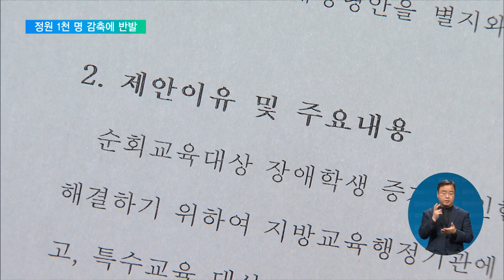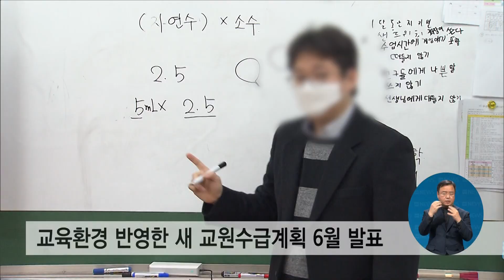2022. 02. 08. 교사 정원 1천 명↓‥"학교 방역·고교학점제 교사 더 필요"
학령인구가 계속 줄어드는 가운데, 교사 정원 문제가 다시 도마 위에 올랐습니다.

정부가 초중고 교사 정원을 1천 명가량 줄이겠다고 발표한 건데요.

교육계에서는 코로나 상황과 고교학점제 등으로 교사가 오히려 더 필요하다며 반발하고 있습니다.

[리포트]

행정안전부가 어제까지 입법 예고한 교사 정원 관련 법령안입니다.

초중고 교원 정원을 1천여 명 줄이는 내용이 담겼습니다.

학령인구 감소에 맞춰 교사 수를 줄이겠단 겁니다.

이달 중 차관 회의와 국무회의를 거쳐 법안을 최종 확정한 뒤 다음 달 1일부터 시행할 예정입니다.

교원단체들은 교육환경에 대한 이해 없이 정부가 정원을 줄인다며 반발하고 있습니다.

여전히 학급 4만 곳이 과밀학급이어서 거리두기 등 코로나19 대응에 어려움을 겪고 있는데, 학급 수를 늘리기 위해서라도 교사가 더 필요하단 겁니다.

고교학점제 도입도 고려해야 한다고 지적합니다.

조성철 대변인 / 한국교원단체총연합회
"선택 교육과정인 고교 교육과정에서 다양한 교과목을 개설해서 학생들에게 다양한 교육 기회를 제공하기 위해서는 그것을 가르쳐야 하는 충분한 교사가 필요한 것은 너무 자명합니다."

교육부는 교원단체 의견에 공감하면서도, 정원 감축이 필요하단 입장입니다.

교육공무원 채용과 퇴직을 유연하게 할 수 없는 상황에서, 장래 급격한 학령인구 감소를 대비해야 한단 겁니다.

그러면서도, 현재 학령인구만을 기준으로 정원을 정하는 데는 문제가 있다며 고교학점제 등 교육환경 변화를 반영한 새 교원수급계획을 오는 6월 발표하겠다고 설명했습니다.